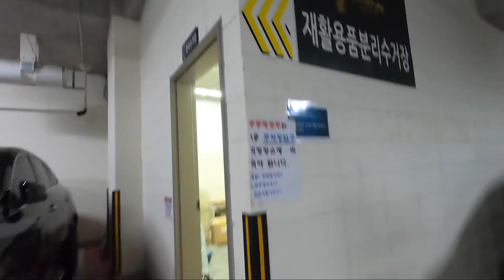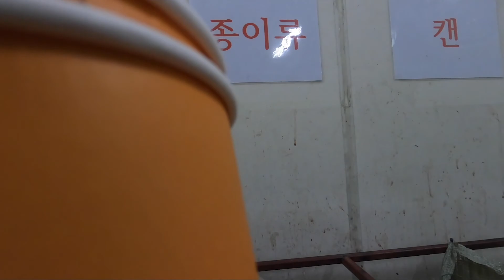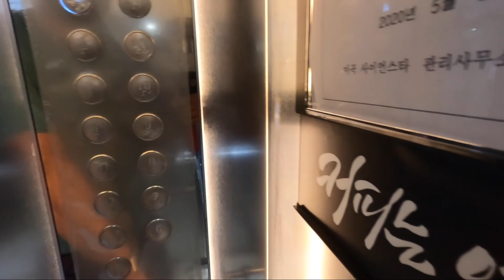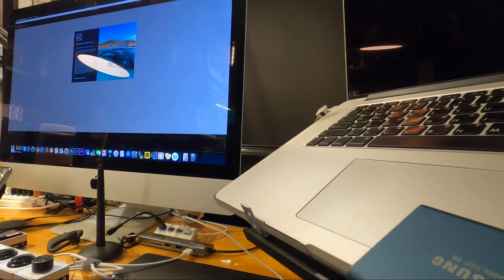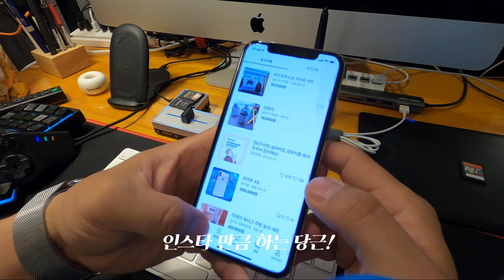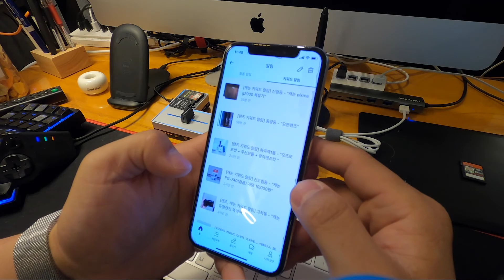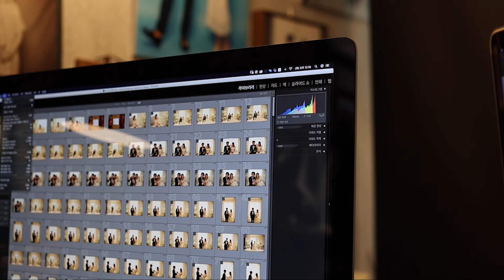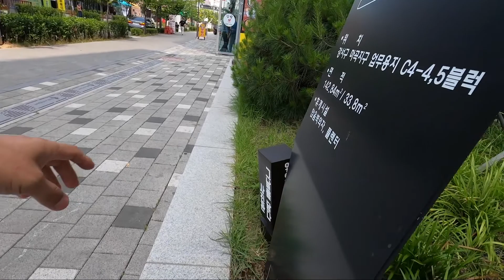[그날을담다] 사진관 일상 vlog 입니다. 20200616{01}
안녕하세요. 그날을담다 사진관 일상 생활을 담아 보았습니다.